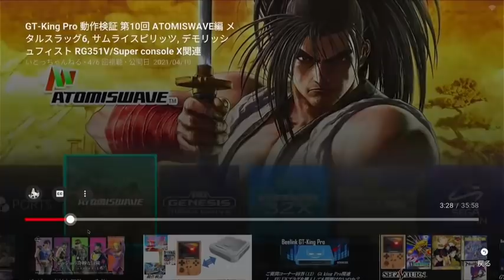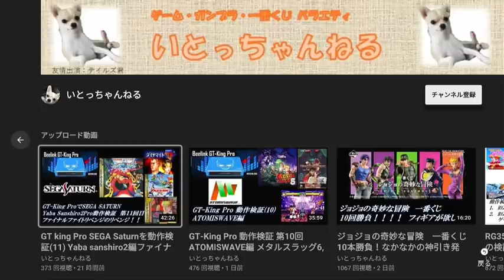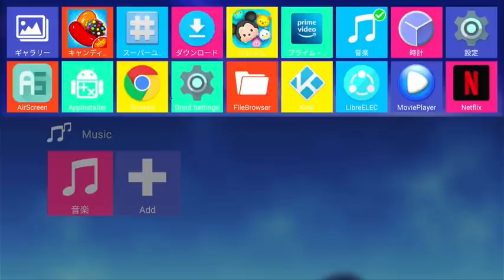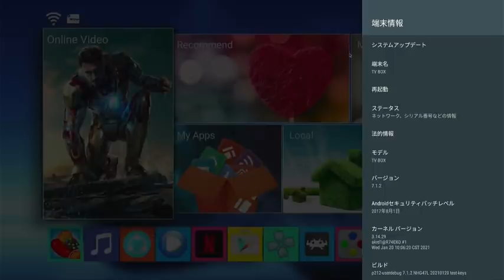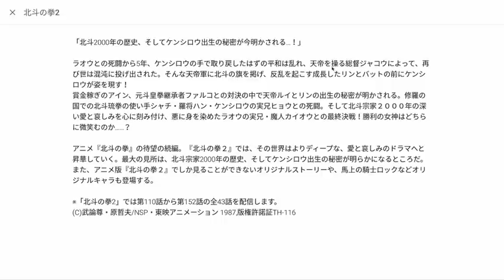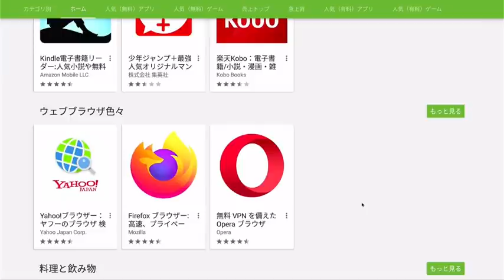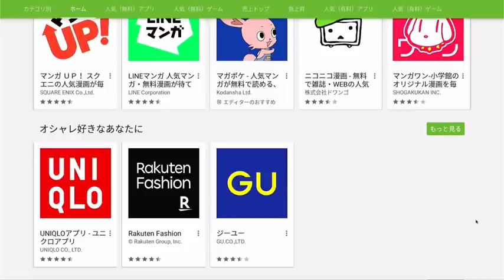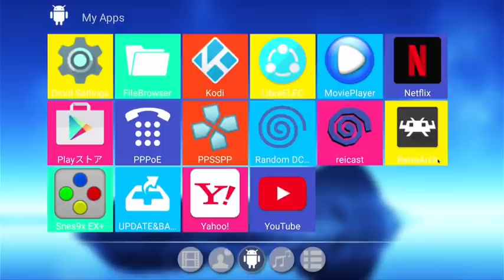Super console X ProのTV Box機能ってどうなの？個人的に使った感想報告。スーパーコンソールX関連動画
Super console X ProのTV Box機能ってどうなの？個人的に使った感想報告

感想まとめ
１．Nexflix、youtube,等のテレビボックスとしては正常に動作して動きも軽い
２．音楽プレイヤーとしても使えそう
３．Google Playストアでいろいろなアプリが使えるので、カスタマイズするとよい感じ
４．レトロゲームのエミュレータ機としては、Emuelecの方が優秀
５．Google Playストアのゲームや映画やドラマが遊べるのは魅力的。

TV関係は、UBoxシリーズの方がかなり優秀
下記で紹介しております。

Super console X-Pro RG351V RG351M は下記で購入できます。
RG351V は少し値引きしているようですね。